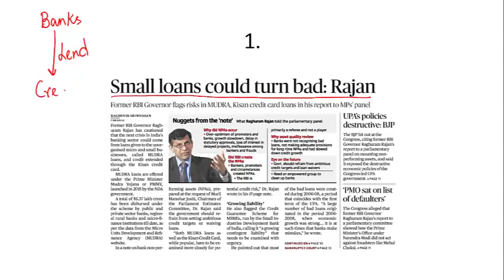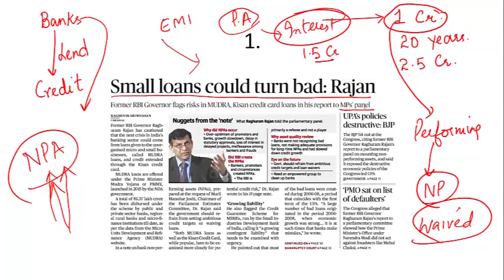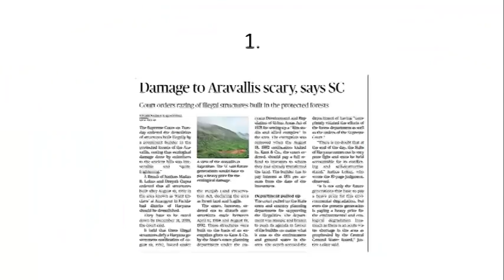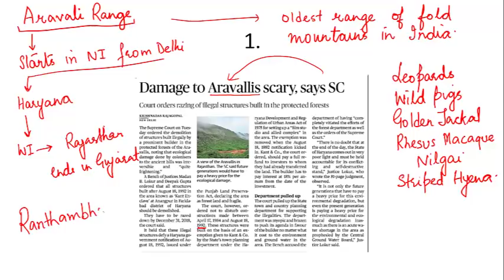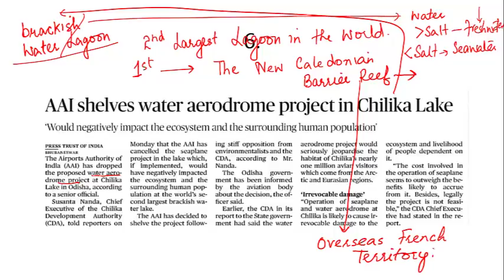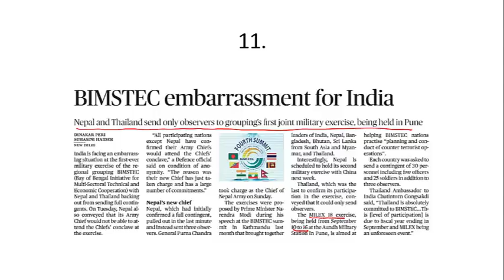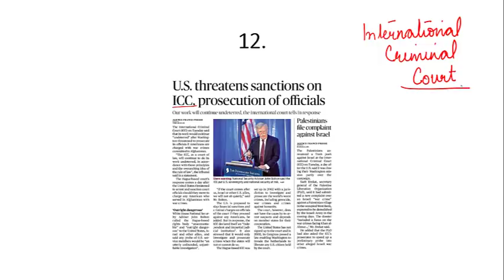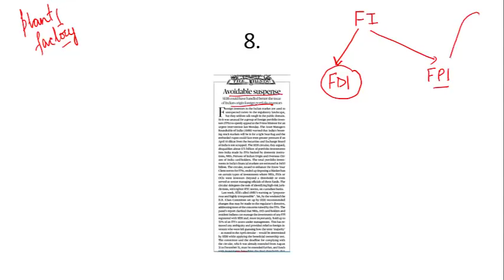'The Hindu' Analysis for 12th Sep, 2018.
In this lecture, we will discuss the important news articles for the 12th of Sep, 2018. The aspirants are advised to watch the entire video lecture for better understanding. Follow the link to read the Comprehensive News Analysis as well.

Topics:
1. Raghuram Rajan on Bad Loans.
2. SC bans construction in Aravalis Range.
3. AAI drops proposal on Chilika Lake.
4. Editorial Analysis on SEBI Circular.
5. US slams ICC.
6.  VC11184.